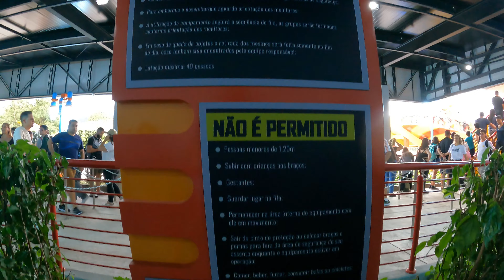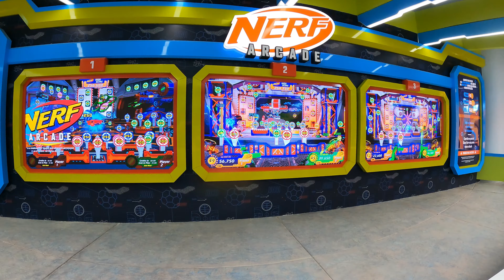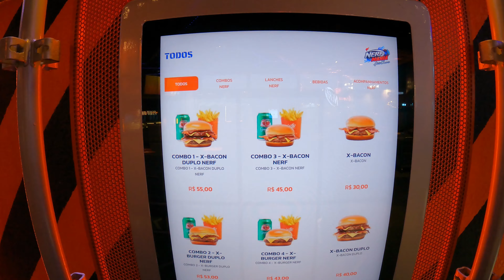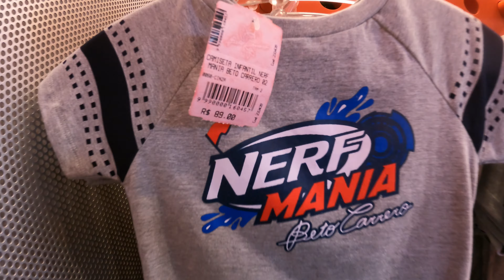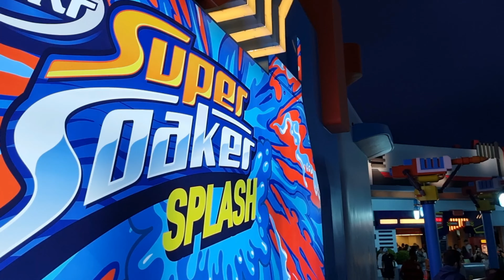Como é a NERF MANIA, nova ÁREA TEMÁTICA do BETO CARRERO WORLD?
FINALMENTE, o dia chegou! Depois de anos acompanhando as obras da Nerf Mania, a nova área temática do Beto Carrero World, conseguimos, na semana da estreia, curtir essa super novidade e gravar esse vídeo recheado, mostrando a área toda, pra vocês! Aperta o play :)